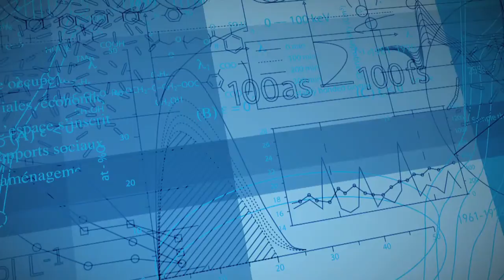Pierre Lavallée, diplômé de l'INRS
Entrevue avec Pierre Lavallée, président et chef de la direction de la société d'ingénierie BPR.

M. Lavallée est diplômé de l'INRS (maîtrise en sciences de l'eau, 1980; doctorat en sciences de l'eau, 1988 / Centre Eau Terre Environnement, Québec).

Cette vidéo tournée dans le cadre de la série "Paroles de diplômés" souligne la réussite des diplômés de l'INRS.

Elle a été présentée lors de la collation des grades, le 30 octobre 2010.

Découvrez l'INRS, une université consacrée à la recherche et à la formation aux 2e et 3e cycles. Dans le peloton de tête des universités canadiennes pour son intensité en recherche (subventions par professeur), l'INRS rassemble 150 professeurs-chercheurs répartis dans quatre centres à Montréal, Québec, Laval et Varennes. Actives en recherche fondamentale, essentielle à l'avancement de la science au Québec et sur l'échiquier international, les équipes de recherche de l'INRS jouent également un rôle clé dans le développement de solutions concrètes aux préoccupations de notre société.